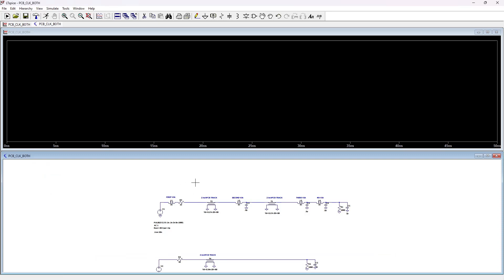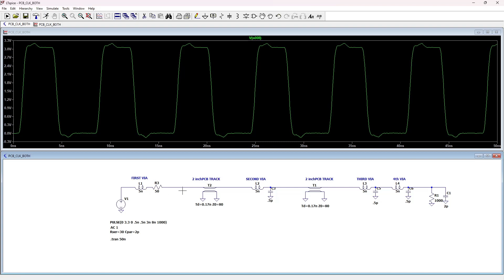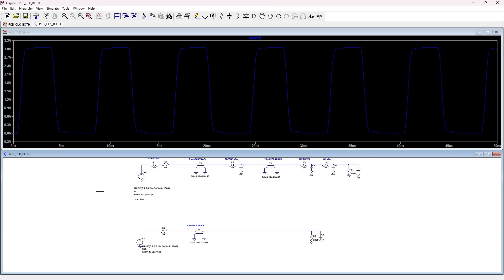PCB CLK line Overshoot fix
This is video where I'm describing a real problem which led to a EMC test failure. The culprit was a mismatch between the CLK driver and PCB impedance. I simulated the problem in LTSpice with some degree of accuracy (I hope) - and described the fix.
Please watch in 1080p resolution otherwise the graphs are impossible to see.